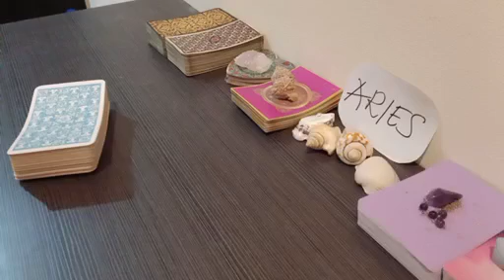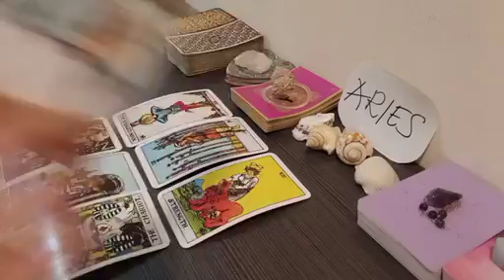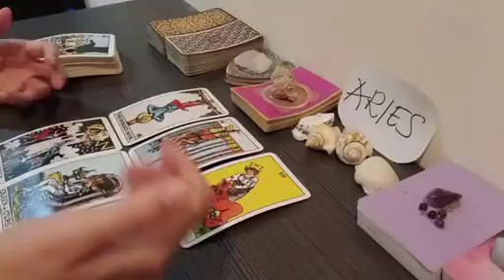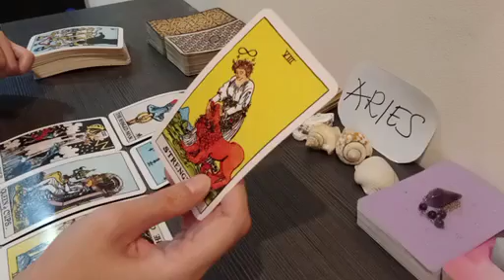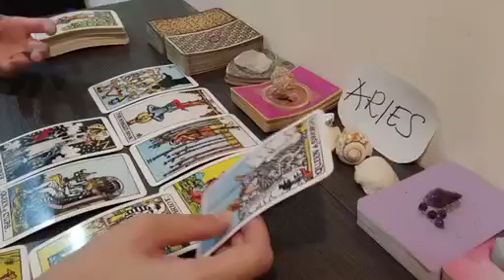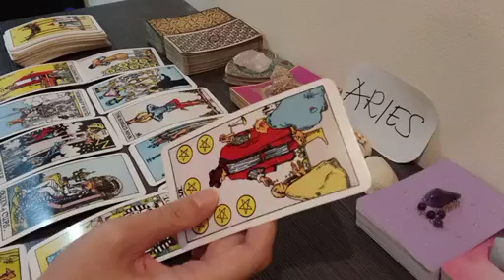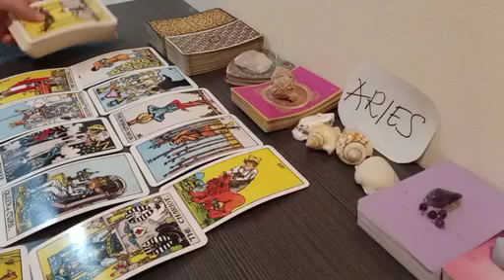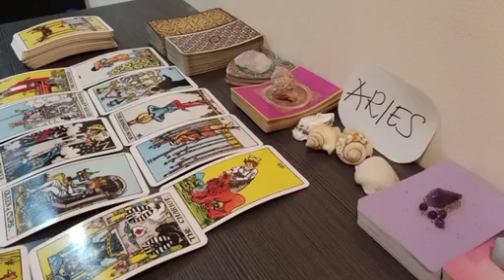ARIES 💗 SINCE YOU BOTH LAST TALKED, THEY FEEL THAT...💗 JULY 2023 TAROT TODAY LOVE UPDATE RECENT